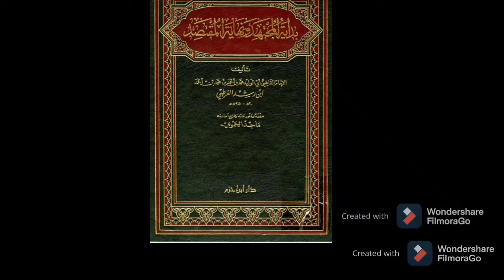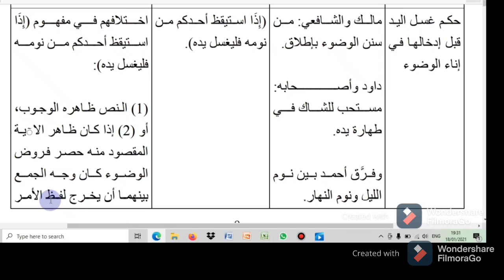Ringkasan Kitab Bidayah Al-Mujtahid - Bagian 3 || Ismail Hamzah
MENGENAL LEBIH DEKAT KITAB BIDAYAH AL MUJTAHID WA NIHAYAH AL MUQTASHID

Penulis :
Al-Qadhi Abul Walid Muhammad bin Ahmad bin Muhammad bin Rusyd al-Qurthubi, lebih dikenal dengan Ibn Rusyd. (Lahir 520 H, wafat 595 H)

Nama Kitab :
1. Bidayah al-Mujtahid wa Nihayah al-Muqtashid.

2. Bidayah al-Mujtahid wa Kifayah Al-Muqtashid.

3. Al-Qawa’id li Ibni Rusyd.

4. Al-Masa-il Al-Khilafiyyah li Ibni Rusyd.

Pembahasan Kitab :
Berfokus pada permasalahan khilafiyyah (silang pendapat) dalam masalah fiqh tingkat lanjutan.

Persoalan Yang Dimuat :
Memuat sekitar 3400 persoalan, 1034 darinya persoalan yang disepakati, 2366 persoalan yang diperselisihkan.

Metode Penulisan Kitab :
1. Beliau mengawali dengan muqaddimah tentang ilmu ushul secara ringkas.

2. Menyebutkan Ushul Masa-il (induk persoalan) yang diperselisihkan.

3. Kitab ini mencakup semua bab fikih. Dimulai dari kitab ath-Thaharah hingga berakhir dengan kitab al-Aqdhiyah.

4. Beliau memaparkan pendapat para imam ahli ijtihad, baik imam yang empat maupun selain mereka.

5. Ringkas namun mencakup. Sang penulis cukup menyebut dalil terpenting untuk persoalan yang kadang kala beliau diskusikan secara ringkas.

6. Beliau berijtihad dalam penyebutan sebab-sebab yang mendasari silang pendapat, dan ini yang menjadi keistimewaan kitab ini; sang penulis menyebut 2800 sebab silang pendapat pada sekitar 1500 persoalan.

7. Terkadang pada beberapa persoalan beliau memilih yang rajih (kuat) menurut beliau sesuai dalil.

Arti Khusus Dari Ungkapan Penulis :
1. Al-Hadits Ats-Tsabit : Yang dikeluarkan Al-Bukhari dan Muslim atau salah satu dari keduanya.

2. Al-Jumhur : Mayoritas para ulama, termasuk imam yang tiga; Imam Abu Hanifah, Imam Malik dan Imam Asy-Syafi’i. (kenapa Imam ahmad tidak dimasukkan kedalam Al Jumhur oleh Ibnu Rusyd ? karena beliau memandang bahwa imam Ahmad hanya seorang muhadits dan tidak termasuk dari fuqoha atau ulama fiqih)

3. Al-Qadhi : Sang penulis sendiri.

Keistimewaan Kitab :
1. Dari segi penulisnya: Penulisnya adalah seorang ahli fikih bermadzhab maliki, ia tumbuh besar di tengah lingkungan ilmiah yang kaya akan fikih lagi penuh dengan keistimewaan, ia juga memiliki telaah luas akan silang pendapatnya para ulama.

2. Dari segi mashdar / rujukannya: Sang penulis menyusunnya dari beberapa karya besar seperti Ma’alim as-Sunan karya al-Khaththabi, al-Muntaqa karya al-Baji, dan al-Istidzkar karya Ibnu ‘Abdil Barr.

3. Dari segi pujian para ulama:
Imam Adz-Dzahabi rahimahullah ketika menyebut biografi Ibnu Rusyd berkta, “dan diantara karyanya adalah Bidayah al-Mujtahid wa Nihayah al-Muqtashid tentang ilmu fikih. Ia menyebutkan sebab-sebab perselisihan dan landasannya. Kami tidak mendapati karya semisalnya yang lebih bermanfaat dan lebih bagus pemaparannya.” (Tarikh al-Islam 12/1041)

Tahqiq Terbaik Untuk Kitab Ini :
1. Subhi Hallaq
2. Majid Al Hamawi
3. Abdullah Az Zahim (baru ditulis sampai jilid ke 2)